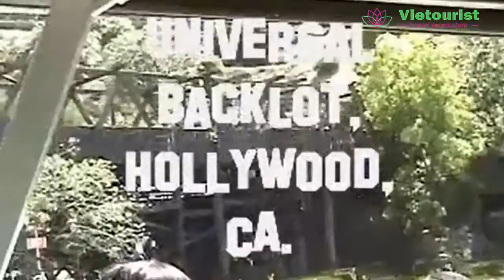Du Lịch Mỹ - Khám Phá Phim Trường Universal Hollywood ở Los Angeles- Vietourist.com.vn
Phim trường Universal Studios nằm ở thành phố Universal, Los Angeles, california. Được biết đến là phim trường lớn nhất thế giới, hàng năm khởi quay rất nhiều bộ phim bom tấn nổi tiếng. Phim trường Universal Studios được chia làm 2 phần: một phần là phim trường được dàn dựng công phu kỳ công để quay các tác phẩm điện ảnh bom tấn, và một phần là khu công viên vui chơi với đủ thể loại trò chơi, đặc biệt là các trò chơi cảm giác mạnh. Cùng Vietourist khám phá phim trường đặc biệt này trong video sau.